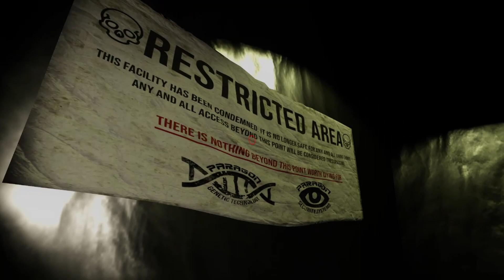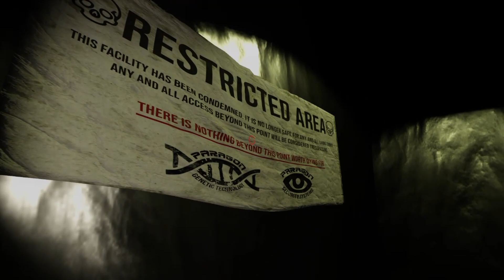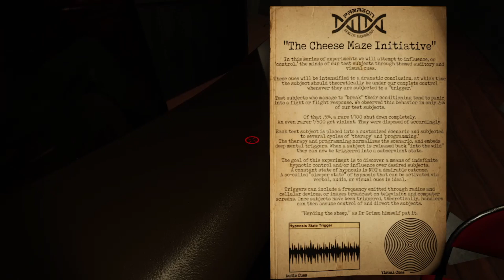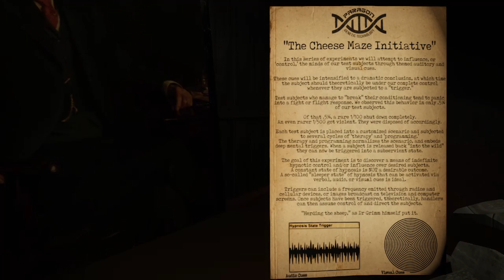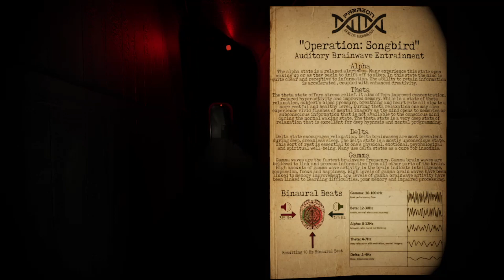A Horror Game, About A Fast Food Restaurant With A Mysterious Secret - Happy's Humble Burger Barn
Have you ever DREAMED of working at the best burger place ever? Your dream is about to become a reality as you just landed a brand new job at Happy's Humble Burger Barn! Welcome to Happy Humble's Burger Barn, home of the chilled beef burger, can we take your order?It's time to show your new boss what you're made of. Don't let the Happy's Humble Family down!